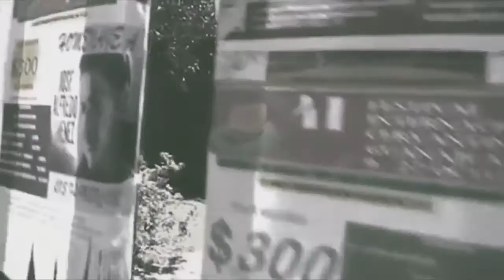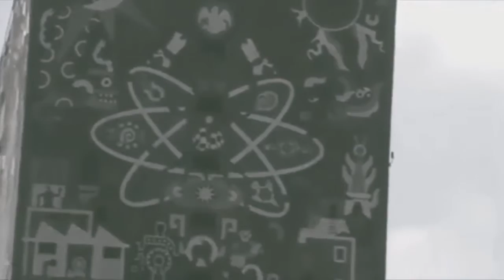CIUDAD UNIVERSITARIA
Un bonito paseo por este campus universitario con Terry Reid de fondo ❤